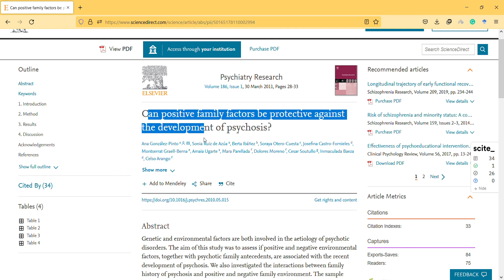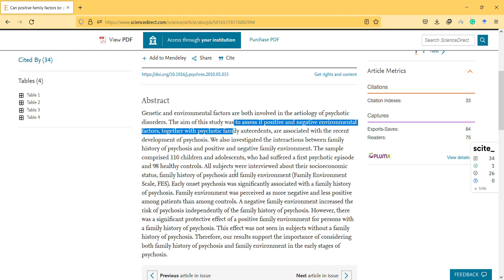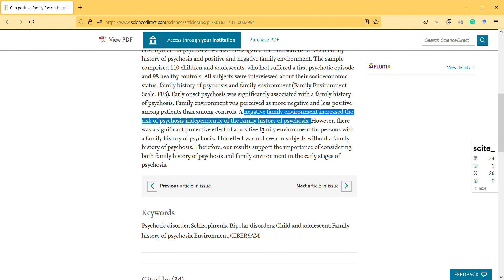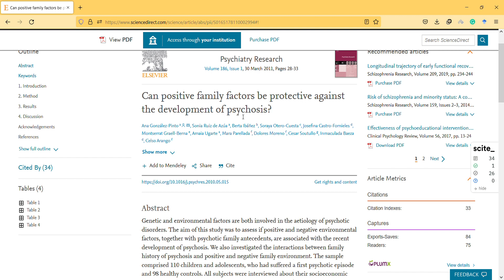Can positive family factors be protective against the development of psychosis ScienceDirect — Mo